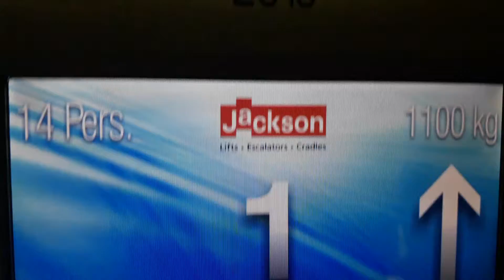2019 Jackson Lift at M&S at the Eastgate Shopping Centre in Inverness